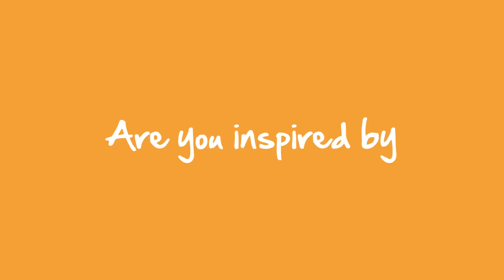Official Mufti Menk - Audio Android App & iTunes Audio Podcast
Do you want to keep up to date with Mufti Menk's talk, then download the Official Mufti Menk Audio Lecture Android App.

Over 600 Lectures and updated regularly, including Ramadan 2016.

Please share, like and help spread the word.